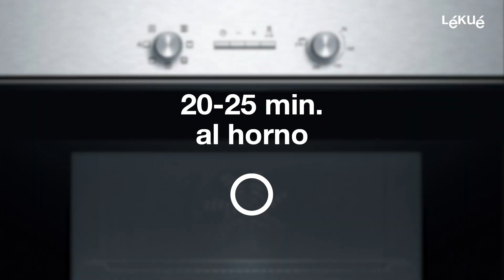Bizcochitos de chocolate - Fortune Origami | Recetas con Lékué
¡Sorprende con originales bocados inspirados en el arte del origami y personalízalos con mensajes en el interior!

¿Quieres estar al día de todas nuestras novedades?
¡Síguenos!